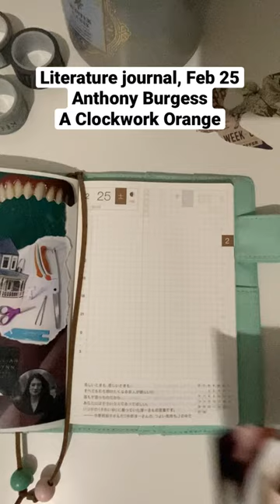Literature collage in Hobonichi Reading journal Feb 25 Anthony Burgess